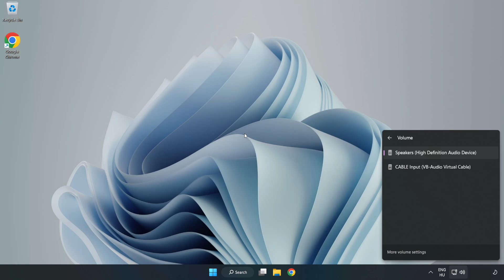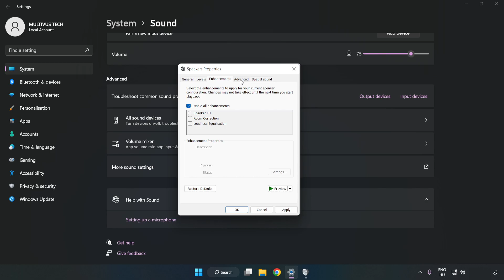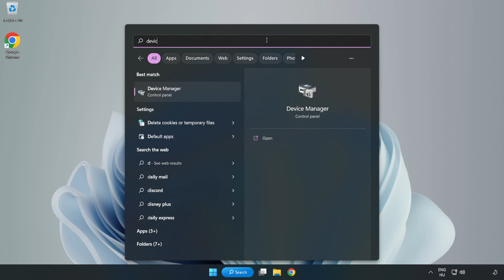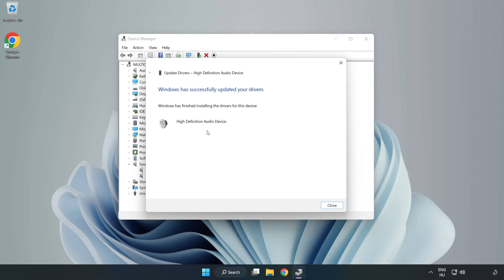How to FIX Call Of Duty: WW2 No Audio/Sound Not Working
I'm going to show How to FIX Call Of Duty: WW2 No Audio/Sound Not Working